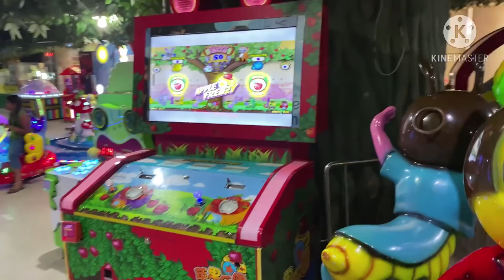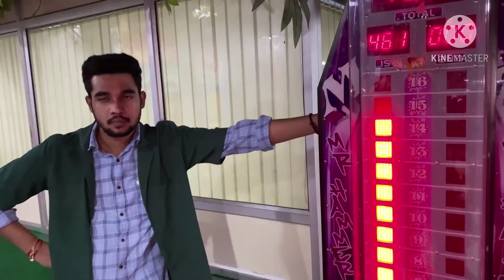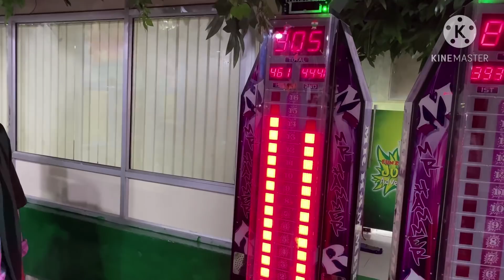VIZAG CMR CENTRAL VLOG - SO MUCH FUN - TELUGU GAMING ZONE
WINZOGOLD LINK :Join me on WinZO Gold and play 25+ games. Bharat ka Apna Game. to claim your bumper cash bonus! Earn up to Rs. 222 per Use Refer Code: JYO269B1